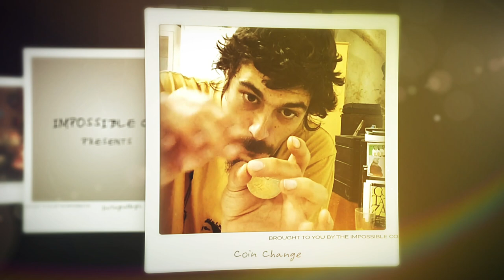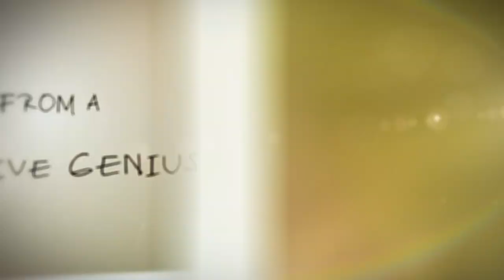Mario Lopez - InstagraMagic Trailer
InstagraMagic - Mario Lopez

Mario Lopez is perhaps the finest creative force in magic today. He has an ingenious knack for finding something new, interesting and utterly impossible in even the most familiar props and magic plots.
Nowhere is this more obvious than his Instagram channel, where over the past few years he has posted one mindbending miracle after another. We have collected five of his finest, most interesting and practical routines which have far more utility than simply tricks for the camera. They include bit-by-bit vanishes of both cards and coins, a startling gradual color change of a coin in full view, as well as more offbeat items featuring a mini matrix and coins that disappear in a puff of smoke.

魅惑のパフォーマンスで世界を股に掛けるマリオ・ロペスは、SNSにおいても鮮烈なミラクルで我々を魅了しました。
「何度も見たくなる美しさと何度見てもわからない強度」がマリオ・ロペスの考える映像最適です。収録作ではそれが高いレベルで達成されています。そしてそのクオリティは、動画ではもちろん、リアルにおいても強みになります。
強力なマジックを学んでください。

The Impossible Co.